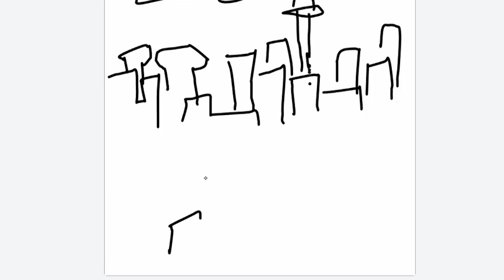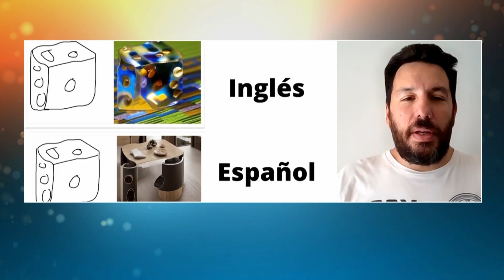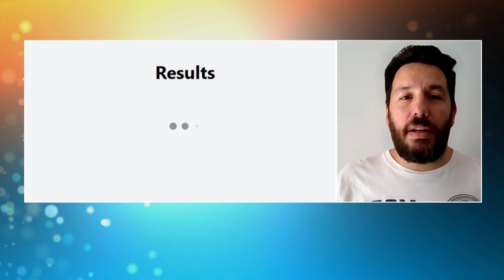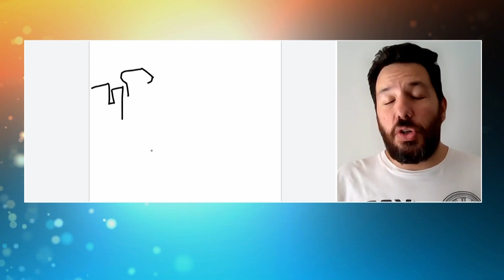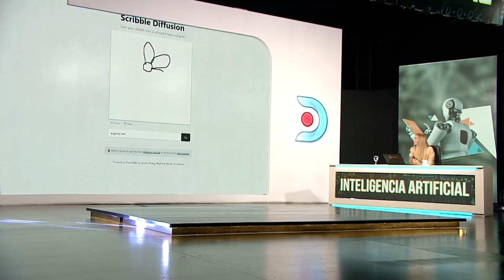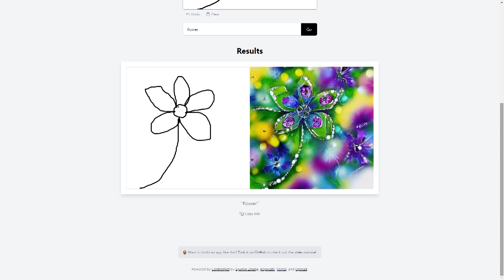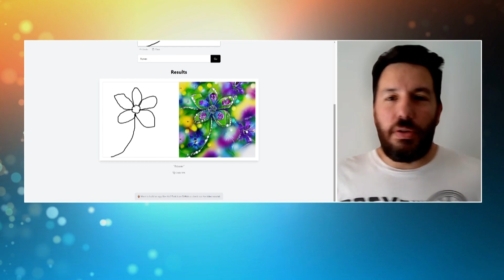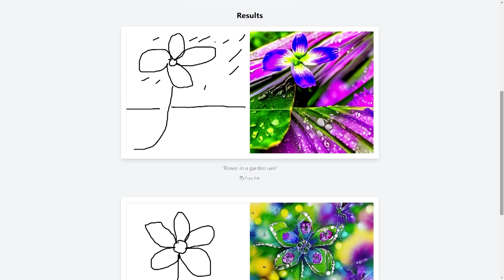AI ART! It's like magic! from doodles to masterpieces!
🚀✨ This week on D-News I help you to discover how to turn your doodles into masterpieces with the help of AI. It's like magic, but without the pointy hat! 🎩✏️ I'm here to tell you all about this incredible apps, its accessibility, and answer your questions. Let's get started together!

AI has made significant advances in recent years and found applications in various fields. In perfecting drawings, algorithms trained with vast amounts of information amaze us. 📚🔍 The result is astonishing when combining books, magazines, and images in these algorithms. AI works its magic! ✨💥

This technology is based on the work of OpenAI, a renowned company in the United States. They have developed algorithms and AI models capable of generating realistic images from simple drawings. 🎨🖌️ These models have been trained with diverse information, including multiple languages! 🌍🔝

This apps has incredible practical uses. If you're an entrepreneur or working on a project, you can create impactful logos and images for your brand! And the best part is, you don't have to break the bank! 💰💼 It's also perfect for artists and designers who want to explore new forms of expression and expand their creative skills. 🎨🖼️💡

And the best part is, the app is accessible to everyone! It's available on mobile devices and computers, with both free and premium options. So, we can all experiment and let our imagination soar! 📱💻🌈